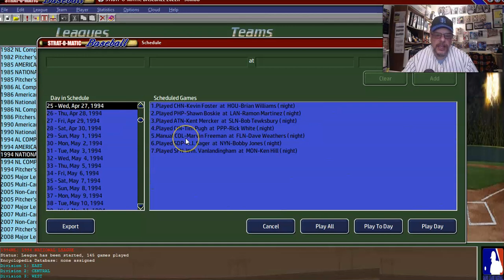Strat-O-Matic Baseball PC...1994 Rockies vs. 1994 Marlins | ft. Kris Dufour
We have skipped ahead a few games and play this wild one...a game where the 1994 Florida Marlins will host the 1994 Colorado Rockies. The Colorado will send Marvin Freeman to the bump and the Florida Marlins will pitch David Weathers. This was a barn burner...a must watch. And, my man, Kris Dufour, just happened to have called near the end of the game...so he gives some end of game commentary as well.